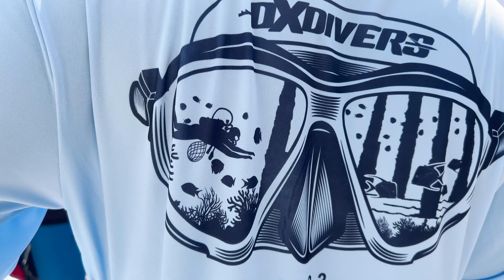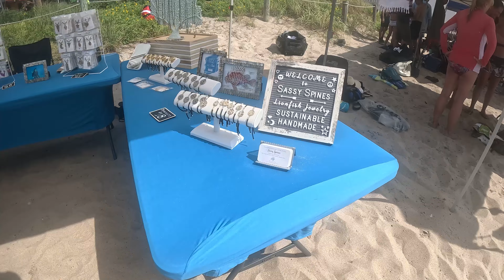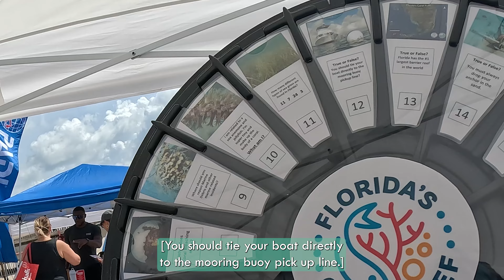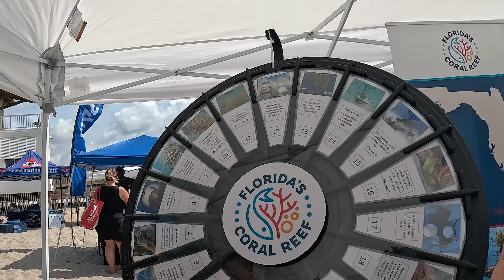The BIGGEST Diving Event of the Year - Deerfield Beach Pier Cleanup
Did you know It’s against Florida law to swim near or under a fishing pier? Well, if you're itching to see what its like beneath the planks, join me on another amazing adventure at the 2023 Deerfield Beach Underwater Pier Cleanup featuring fan favorite, live action underwater camera, Spinner The Sea Cam!

It’s a huge opportunity to not only go on a beautiful dive but to also do your part to protect our ocean and marine life from the harmful effects of pollution.

The 976-foot Deerfield Beach International Fishing Pier normally open from 6AM to 11PM daily will be closed to fishermen during this event.

In between the columns of the pier are abundant with life! You are likely to see large schools of lookdown, spadefish, barracuda, snook and so much more.
LIVE - Underwater Camera - Deerfield Beach, FL USA

🔱THIS Video's Featured Gear🔱
Big Blue VTL3800P video/tech dive light
Tusa Xpert II Titanium Scuba Diving BCD Knife with Drop Point Tip (Metallic Dark Red)
Black Girl Sunscreen

Frequently used Scuba Diving Gear
I wanted to make a list of all the gear I use on a consistent basis. These are the most frequently used and most recommended items because I use them at least once a week!

⏰TimeCodes⏰:
0:00 - Deerfield Beach Underwater Pier Cleanup
1:14 - Making Our Way to the Pier
3:53 -  What kind of marine life will you find under the pier?
7:49 - Spinner The Sea Cam montage
11:09 - Cleanup efforts
16:30 - Deefield Beach Underwater Pier Cleanup 2024 Details
17:24 - Vendor Booth
18:15 - Is Coral a plant, animal or rock?
19:12 - Amenities at Deerfield Beach
19:40 - Raffle Drawing
Track Listing:
Bataque Bom - Quincas Moreira
Exhakle Jeremy Blake
Bird In Hand - Audionautix
High Life - The Mini Vandals ft Mamadou Koita and Lasso